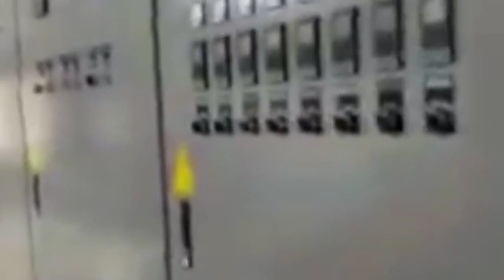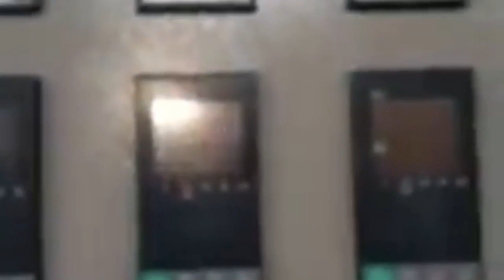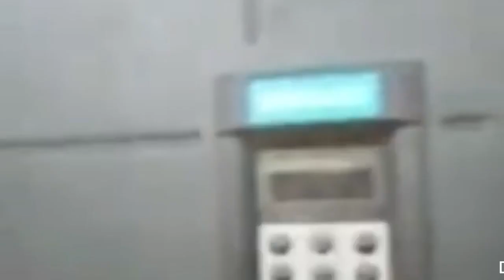Plastic Recycle Machine?